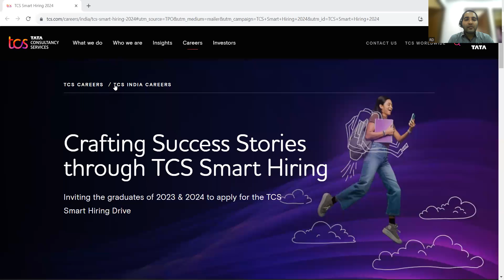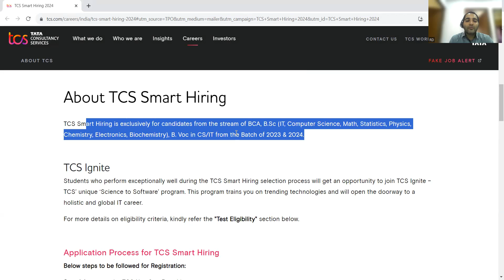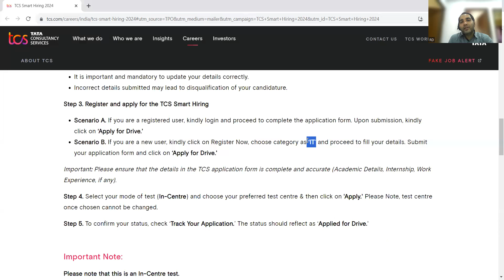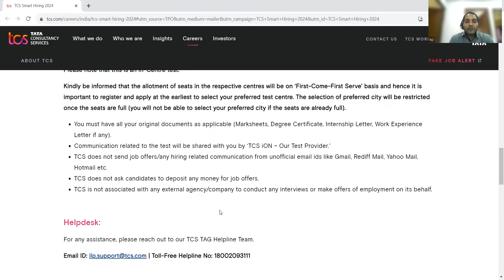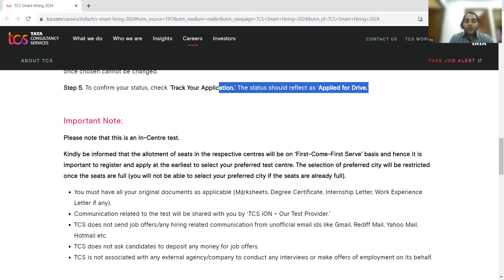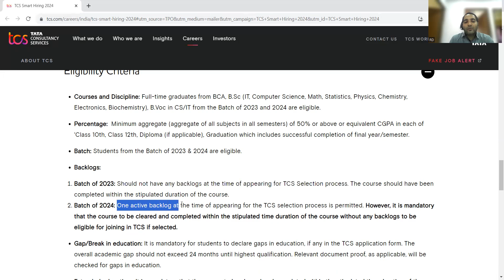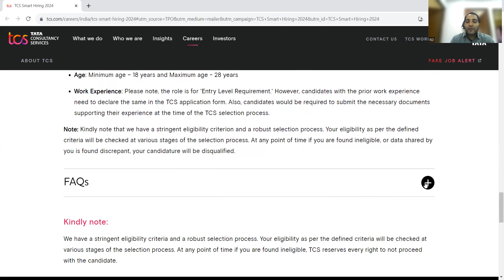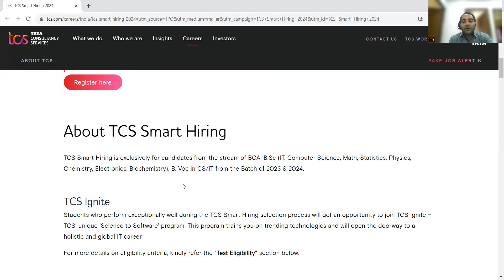TCS Mass Hiring About to Begin| TCS Jobs| TCS Hiring Freshers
TCS Smart Hiring is exclusively for candidates from the stream of BCA, B.Sc (IT, Computer Science, Math, Statistics, Physics, Chemistry, Electronics, Biochemistry), B. Voc in CS/IT from the Batch of 2023 & 2024.

TCS Ignite
Students who perform exceptionally well during the TCS Smart Hiring selection process will get an opportunity to join TCS Ignite – TCS’ unique ‘Science to Software’ program. This program trains you on trending technologies and will open the doorway to a holistic and global IT career.

Amidst a high rate of attrition and the fear of a recession, several companies are on a hiring spree, including TCS (Tata Consultancy Services). Since the aftermath of COVID 19, the IT giant has been recruiting for a variety of technical positions. The company is also seeking to hire freshers through recruitment drives.

Now, the largest IT company in the country is ready to hire 40,000 techies. TCS stated that in addition to 40000 staff, 1,000,000 freshers will also be recruited. There are now 5,92,125 employees working at TCS. Candidates pursuing BE, B.Tech, ME, and M.Tech may apply by visiting the company's official website.

Qualifications in education

Candidates who earned their engineering degree in 2019, 2020, or 2021, with a "minimum aggregate (all subjects in all semesters) of 60% or 6 CGPA in each Class X, XII, and Diploma can apply.

Eligible candidates must possess a BE/B.Tech/ME/M.Tech/MCA/M.Sc in any specialisation given by an accredited institution or college.

Step 1: Applicants must first go to the TCS Next Step site.

Step 2: Create an ID on the portal. Portal access is granted upon successful authentication of a registered user.

Step 3: The next step is for new users to select the "Apply for Drive" button.

Step 4: Choose the "Register Now" button.

Step 5: Click on the "IT" drop-down menu.

Step 6: Click the "Apply for Drive" button once you have filled up the application form with your personal information
TCS has hired 42,000 freshers so far in FY23 but only 7,000 people were hired in the third quarter. Gopinathan, however, had said in December that hiring sentiment would remain benign in 2023 compared to the first few months of 2022, reports The Economic Times.

Over 2,000 employees, however, left TCS in the October-December quarter but the company said this wasn’t because of less demand. Attrition also came down marginally from 21.5% in the second quarter to 21.3% in the third quarter. “We’re not pulling people off the field,” added Gopinathan.